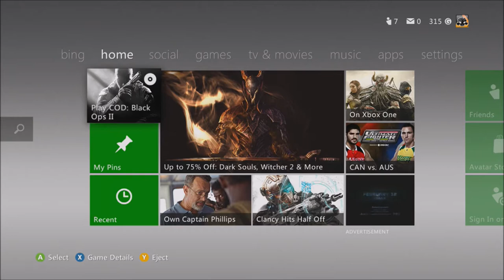BO2 LEAGUE PLAY SND!!! kontroll freak give away